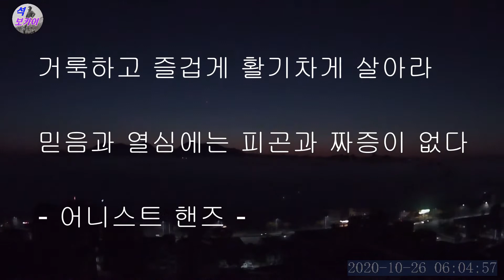오늘의 일출 2020 10 26 월아산(달음산) 장군대봉(장군봉)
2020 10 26 월아산(달음산) 장군대봉(장군봉)일출 보습입니다